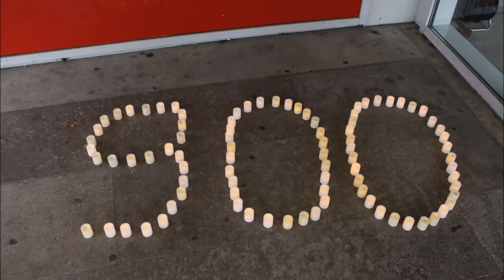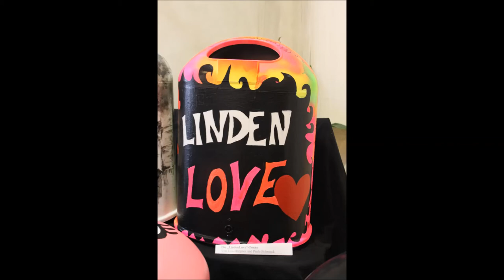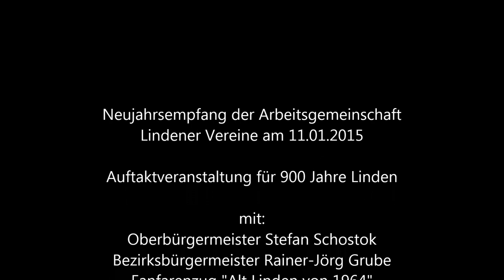AGLV der Neujahrsempfang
Eine Veranstaltung im Rahmen von "900 Jahre Linden".

Am 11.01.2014 bildete der Neujahrsempfang der Arbeitsgemeinschaft Lindener Vereine den offiziellen Auftakt für das Jubiläumsjahr "900 Jahre Linden".